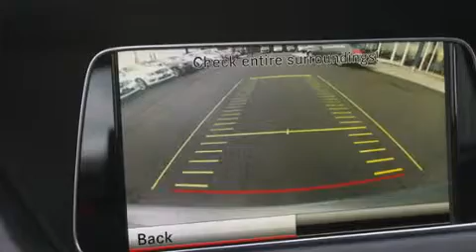2014 Mercedes-Benz E350 Puyallup WA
We've been honored to serve the Puyallup WA area , we promise that your experience at our dealership will exceed your expectations ! Year : 2014 Make : Mercedes-Benz Model : E350 Engine : 3.5L V6 Trans . : 7 Spd Automatic Exterior : Gray Miles : 25 Interior : Black Stock : 9860 Larson Auto Group 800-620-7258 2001 N Meridian Puyallup , WA 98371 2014 Mercedes-Benz E350 Puyallup WA